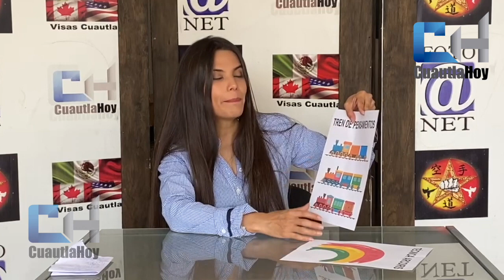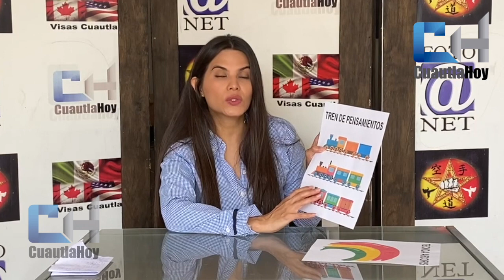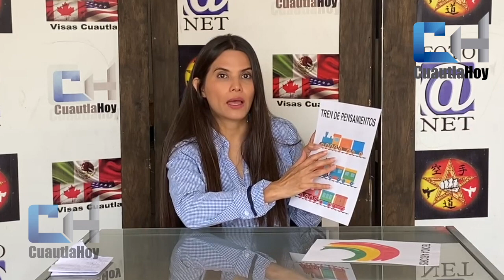TÉCNICAS PARA EL MANEJO DEL CONTROL EMOCIONAL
Decerem Estrada Vazquez nuestra experta en pedagogía nos comparte algunas Técnicas para el manejo del control emocional.